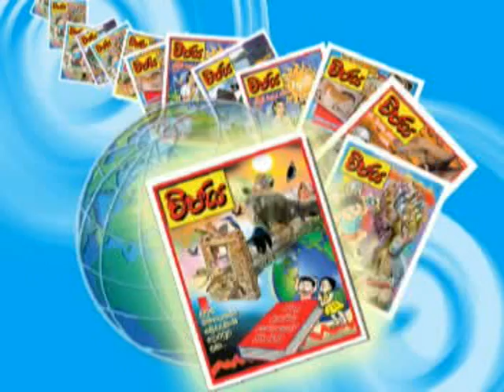Wijeya 20 Sec